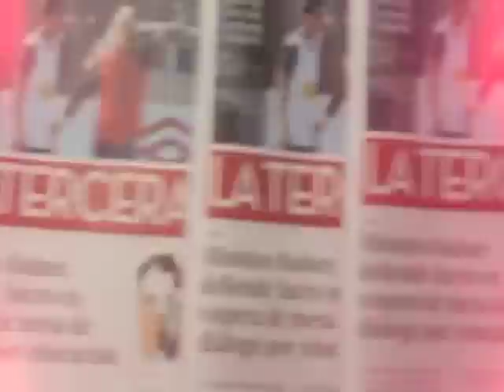Allamand increpa defensa peruana en La Haya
El candidato a la presidencia Andrés Allamand fue enérgico al señalar que la exposición de Perú en La Haya por el diferendo marítimo ha pasado la raya de lo permitido y espera una fuerte respuesta del gobierno y la defensa de Chile al respecto